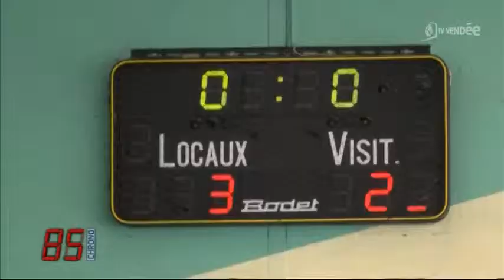Volley-ball N3 : La Roche-sur-Yon vs Mérignac - Analyse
Sites webs/blogs, copiez cette vidéo avec le bouton "Intégrer" !
 Analyse du match qui se jouait entre La Roche-sur-Yon et Mérignac, par Nicolas Feller et Sébastien Allain, entraineur et capitaine de La Roche-sur-Yon Volley-Ball.